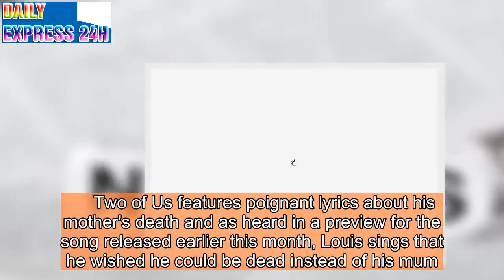'Distraught' Louis Tomlinson pulls out of Comic Relief after sister Félicité's death